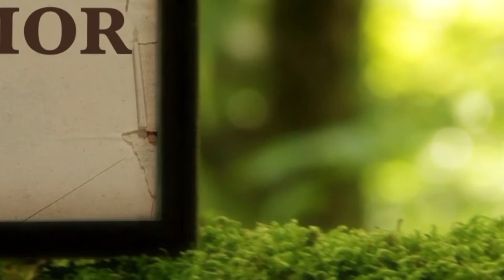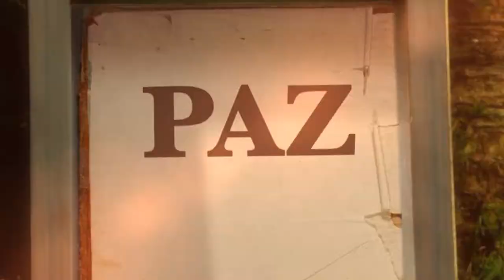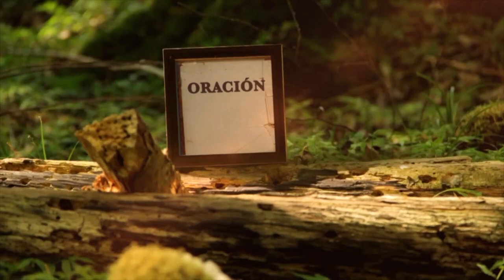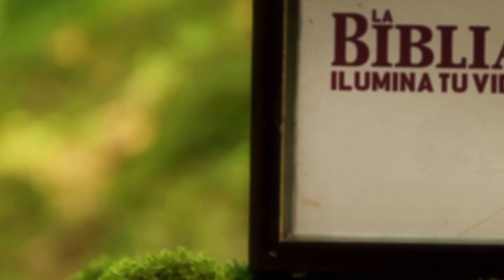La Biblia Ilumina Tu Vida- Míercoles 12 de Octubre del 2022